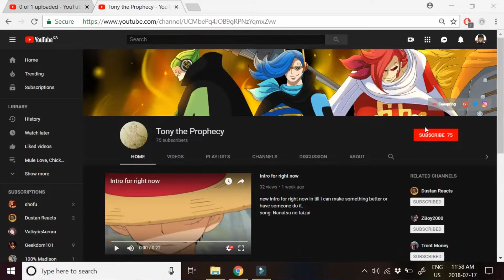Creating Your Own One Piece Character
Shoutout to Tony the Prophecy for starting this up.
Share what your One Piece character would be like too!